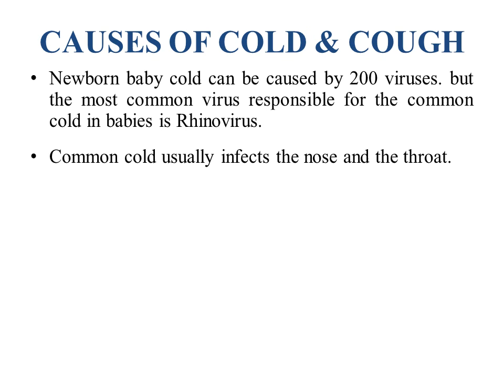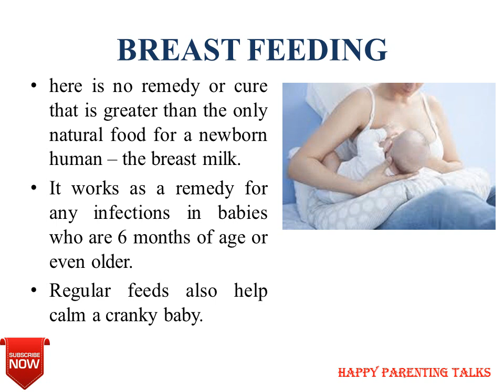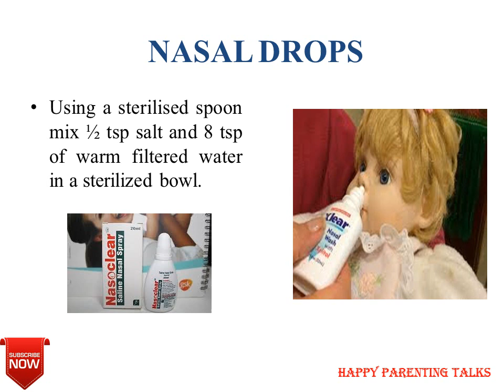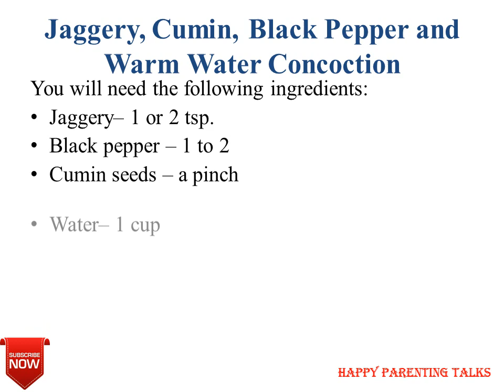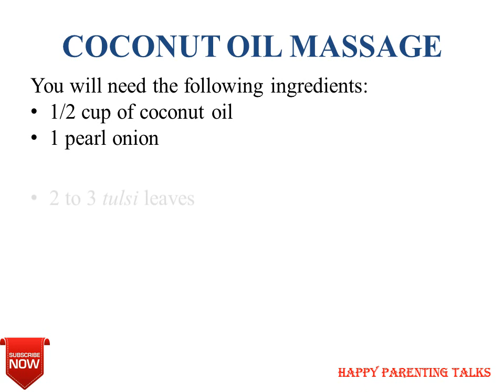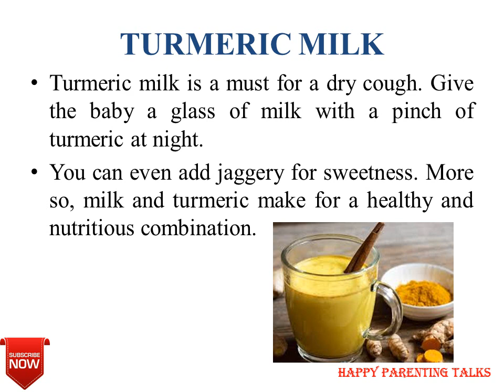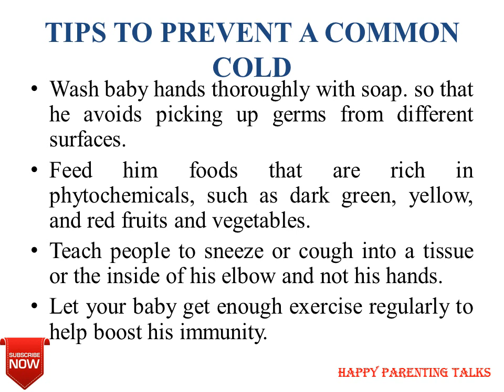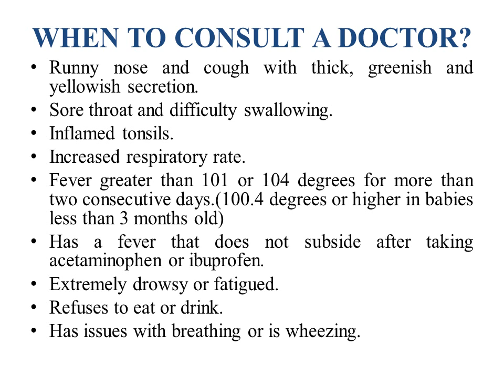NATURAL HOME REMEDIES TO RELIEVE BABY FROM COLD & COUGH/TAMIL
Newborn babies are more prone to viral infections including cold & cough because of their weak immune system.This video clearly explains you about baby cold and cough causes and how to deal with it. Very simple and effective home remedies are clearly explained in detailed manner  to get rid of cold infections. This video also explains in what cases the baby should be taken into hospital.Watch this video and share to people who really need this content.If any queries ask on comment or mail to